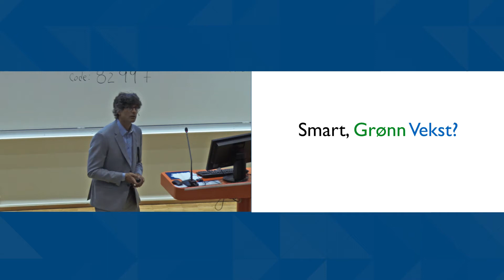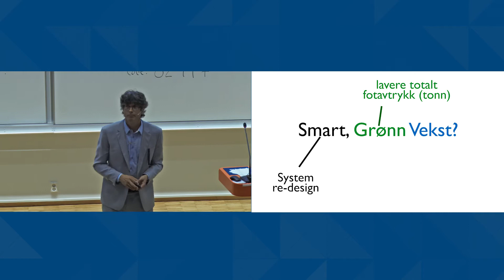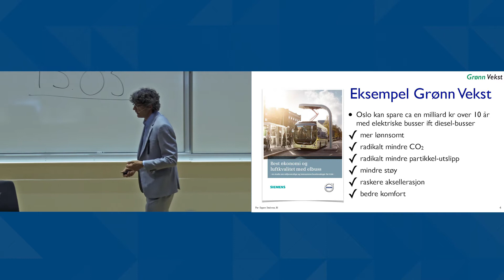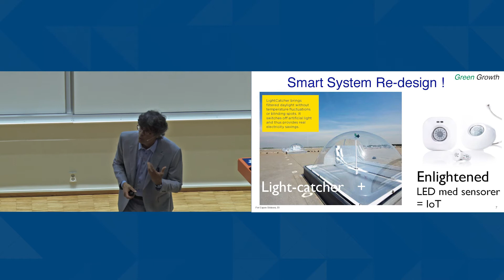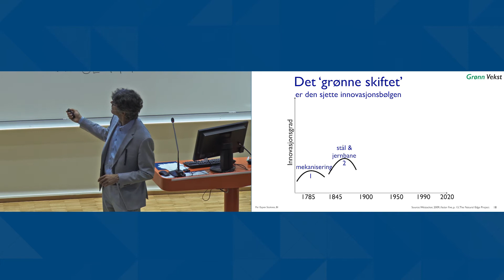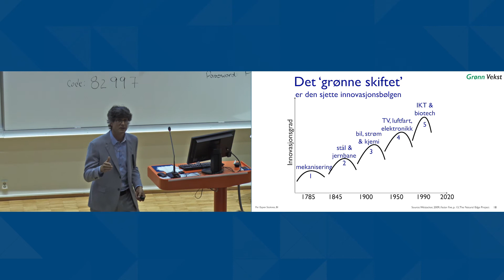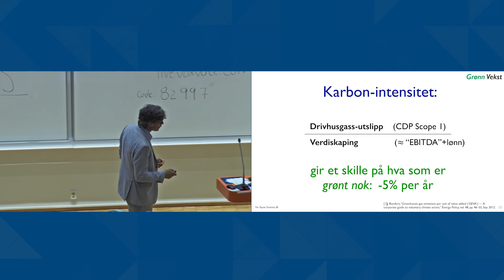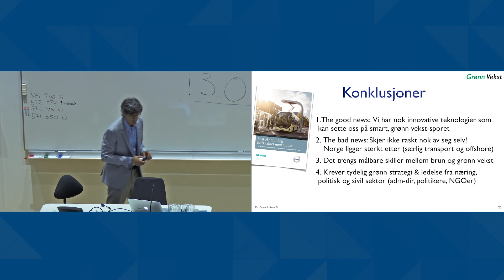Grønn-prat eller reell smart grønn vekst - hva er forskjellen?| BI Business Review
Hva gjør grønn vekst forskjellig fra tradisjonell produktivitetsvekst? Buzz-ord som bærekraft, grønne arbeidsplasser, grønne investeringer, miljøvennlige selskaper etc. har lenge vært hyped, men investorer har i økende grad blitt desillusjonert over det siste tiåret av svake økonomiske resultater av grønne bedrifter og fond.
Per Espen Stoknes fra Handelshøyskolen BI vil redegjøre for hva betyr smart grønn vekst